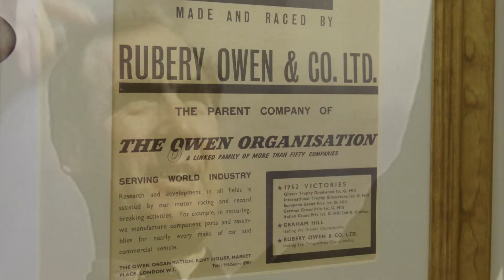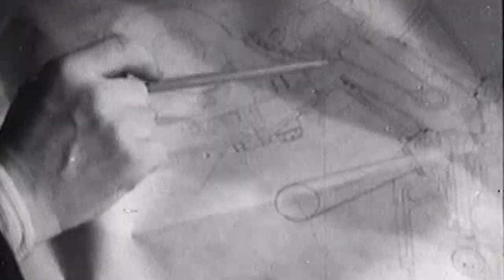BRM: Early Owen memories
John Owen and David Owen in conversation with Philip Porter, retell early memories of their father, Sir Alfred Owen, and the BRM project that became such an integral part of their family legacy.